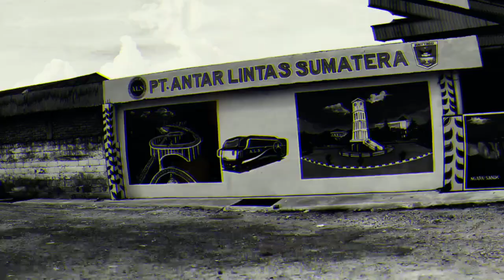KATA KATA BG NASIR CINCU 248 || MENCARI CINTA DI SETIAP KILOMETERNYA ‼️